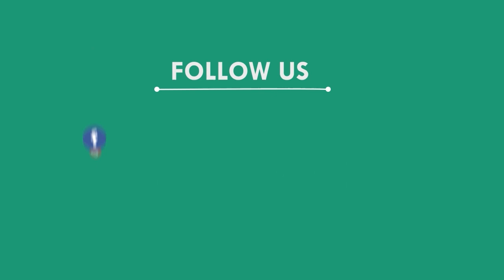ରେଳ ଦୁର୍ଘଟଣାକୁ ସାମ୍ମନା କରିଥିବା ପ୍ରତକ୍ଷ୍ୟଦର୍ଶୀ || KONARK LIVE